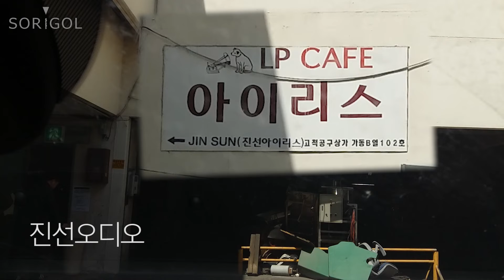진선오디오 턴테이블 장인 #1 JINSUN AUDIO turntable professional master interview LP CAFE IRIS 카페 아이리스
지역과 성함 그리고 연락처를 함께 남겨주시면 감사하겠읍니다

한국 턴테이블의 장인
korea turntable professional master
초고화질 4k uhd
4k audio
4k video manual
4k catalogue
웨스턴 western
파트리지 prtridge
마란츠 marantz 9
px-25
px-4
300b
50관
2a3
한국 korea
영국
장인 , 달인 , 전문가 , 직업의대가
export , specialist , professional ; master

빈티지 vintage
클래식 classic
진공관 vacuum tube
인터스테이지  interstage
오디오 4k audio
자작 diy
개조
스테레오 streo
프리 pre
파워 power
앰프 amplifier
최고의 best
아주좋은 famous
명품 masterpiece
컬렉션 collection
참고 reference
자료 material , data
자료실 reference room
사진 photo picture , photograph
카다로그  4k catalogue
사용설명서 메뉴얼 user's manual